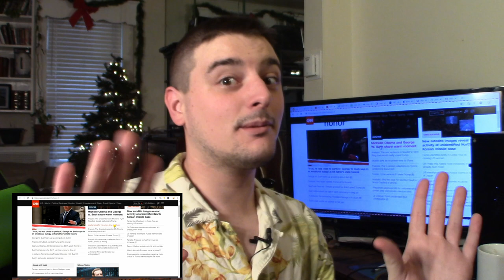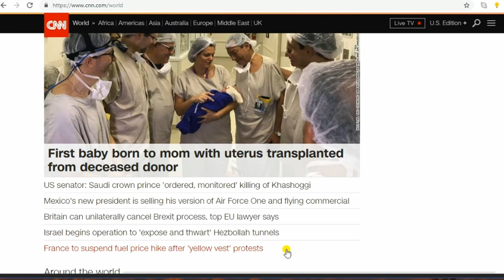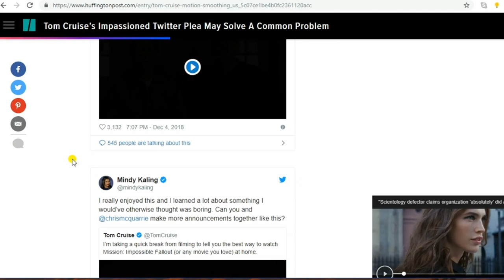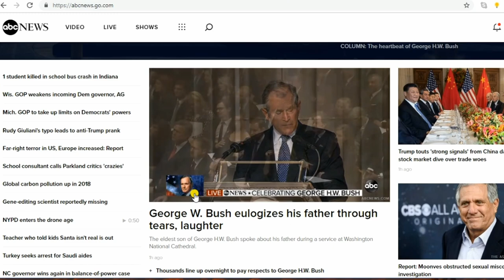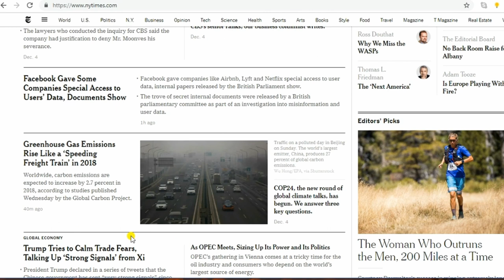What Americans Aren't Allowed to Know About the French Protests